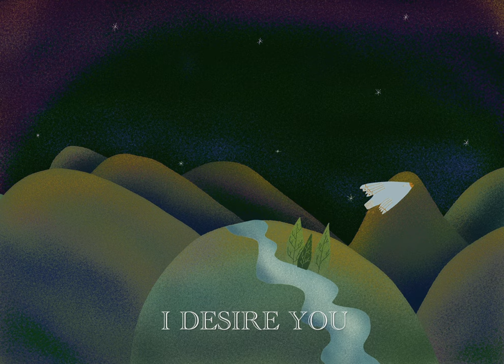Baboucan - Bonne Nuit (lyrics vidéo)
Bonne nuit, bon voyage, my Love